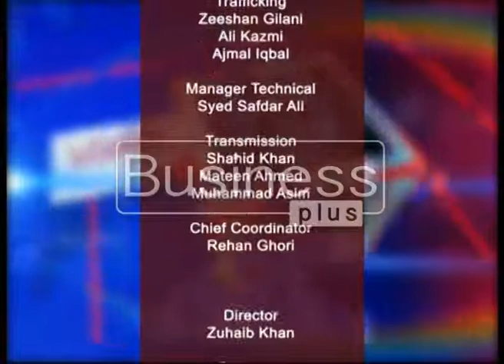Focus On News With Host Raja Suhail (15, February 2016)